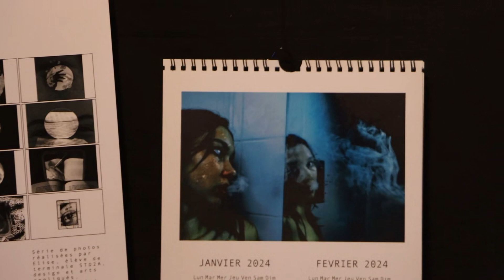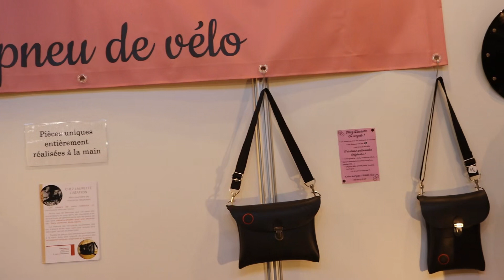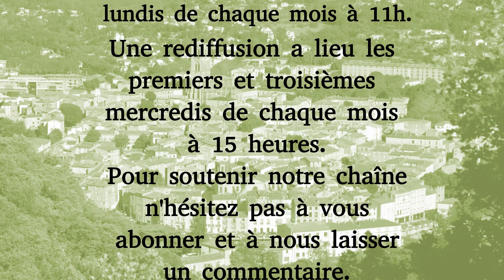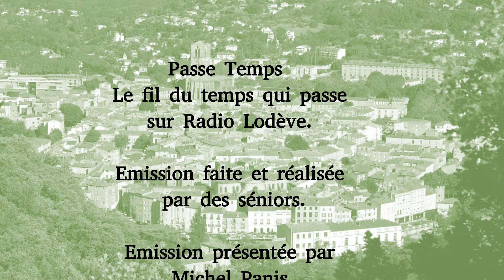Salon des artisans et créateurs de Lodève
Les bonus de passe-temps vous proposent un résumé en images du 26ème salon des artisans et créateurs de Lodève